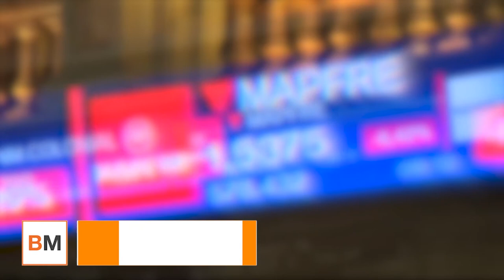El Ibex rompe la racha de cinco semanas consecutivas en rojo pero salva los 8 000